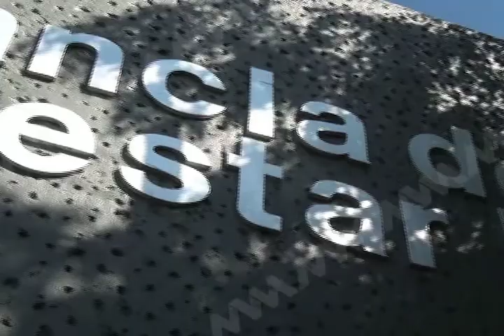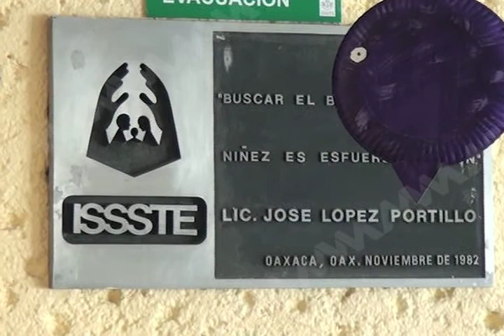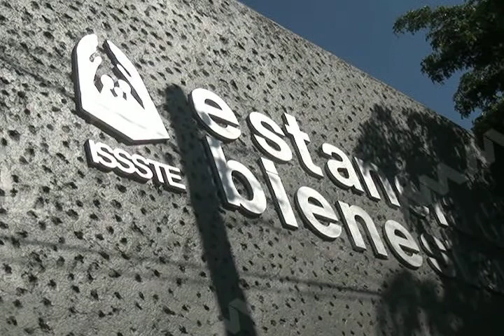Negligencia cobra vida de menor de 8 meses (mvm televisión)